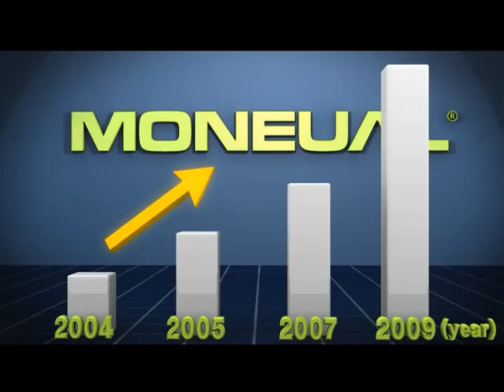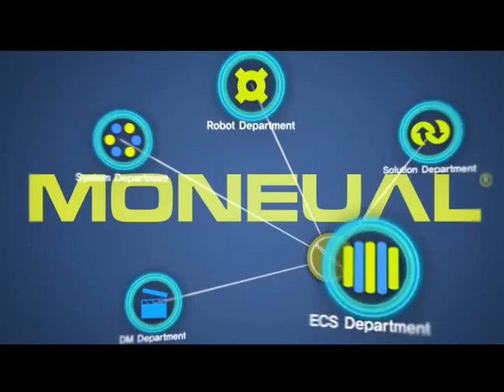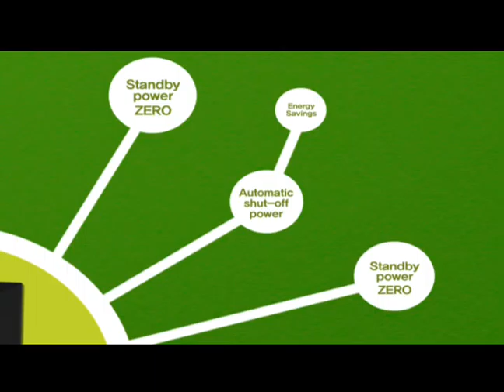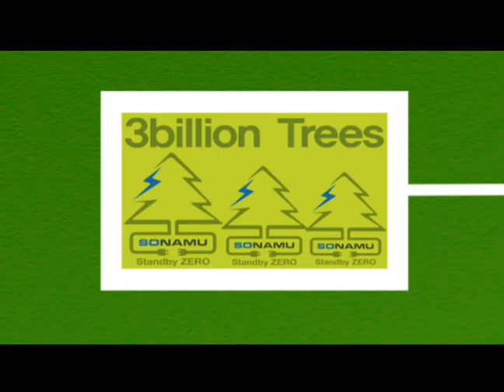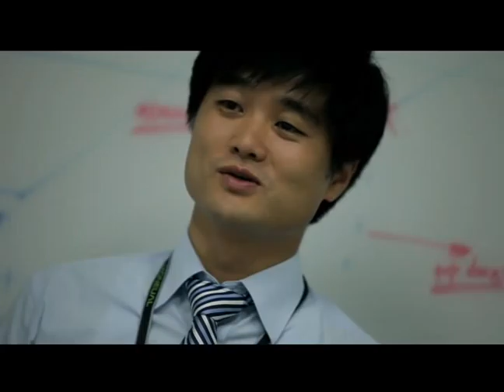MONEUAL_Comp.wmv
Moneual Company Introduction